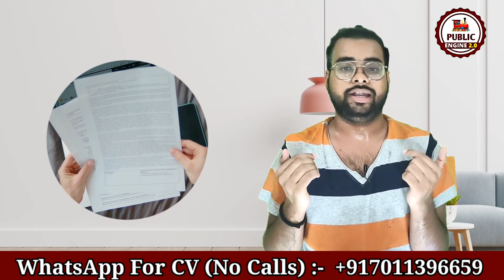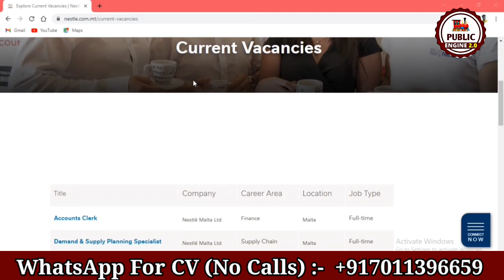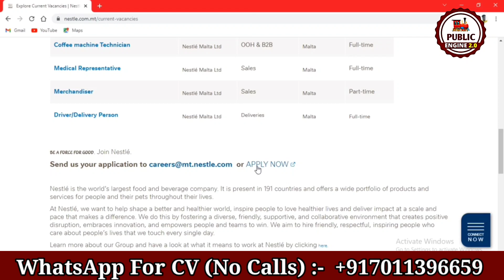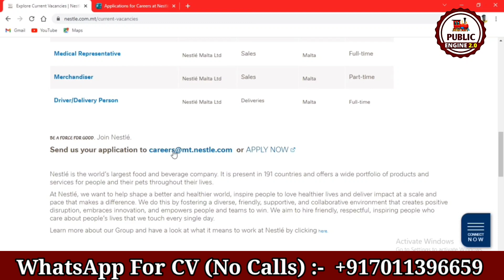Malta Delivery Jobs for Indians | Malta work visa Charge Update | Jobs in Malta | Public Engine 2.0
Malta Delivery Jobs for Indians | Malta work visa Fee update | Jobs in Malta | Public Engine 2.0

This video is about the recent job openings in the renowned organization named Nestle, watch the video till the end to get all the details and follow the link below to apply.

1. HOW TO APPLY JOBS IN EUROPE
2. FREE WORK VISA 2022
3. JOBS IN CANADA
4. CANADA JOBS FOR INDIAN
5. JOBS IN MALTA
6. MALTA JOBS FOR INDIAN
7. BEST JOBS FOR CANADA
8. 8TH PASS JOBS IN EUROPE
9. HOW TO MAKE FREE EUROPASS CV & COVER LETTER
10. HOW TO GET FREE WORK VISA

For Assistance:-
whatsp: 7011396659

Marriott International
Star Bucks,
McDonalds,
Four Seasons
IBIS
Costa Coffee
Barista
Fairmont

Cleaner Jobs In UK:
Maid2Clean
Hilton Hotel
Compass Group UK and Ireland
Travail
Tesco
Care UK
Sodexo
Hawkey Cleaning
Cleaning Express
Tribe Post
Center Parcs
Haven

New Delivery Driver Jobs In UK :
Hermes Courier
Waitrose
Alliance Automotive Group
Keystone Group
Iron Mountain
ASDK
DHL Parcel UK
Domino's Pizza
Haven

Other Good Sources For Jobs In UK:
Indeed
Total Jobs
Facebook Groups

Pavi
Park Towers
Scotts
Valyou
Pama

Other Sources:
Glassdoor
Facebook Groups
TotalJobs
Indeed

Hotels in Canada With Current Job Openings:
Intercontinental
Accor
Hilton
Marriott
MLSE
Oyster Worldwide
Hazelton
Hyatt
The Ritz-Carlton
Mcdonalds
Dominos Pizza
Chicago Pizza
Starbucks
Barista
Skky Hotel
Paul Arnold

Facebook Groups